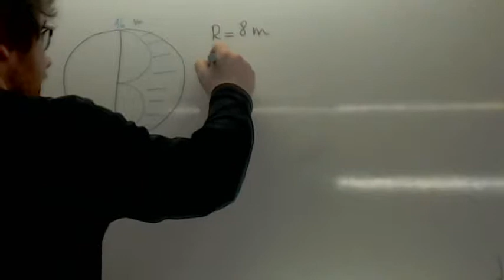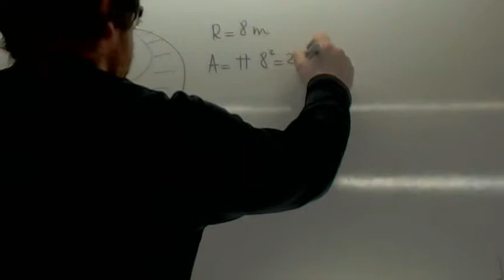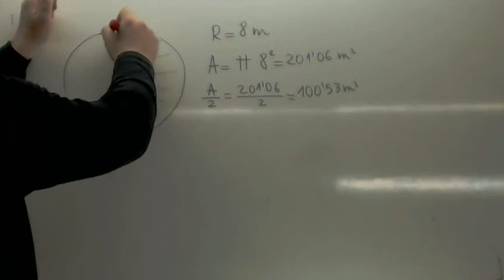Areas de figuras compuestas 01 Usero